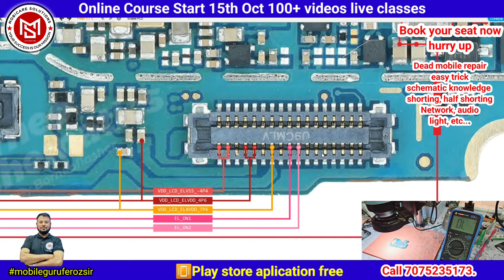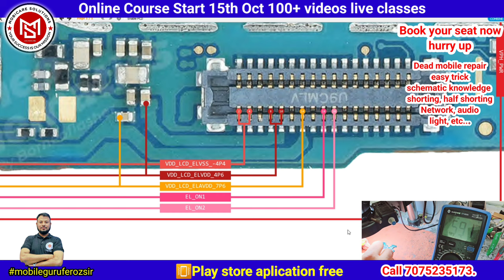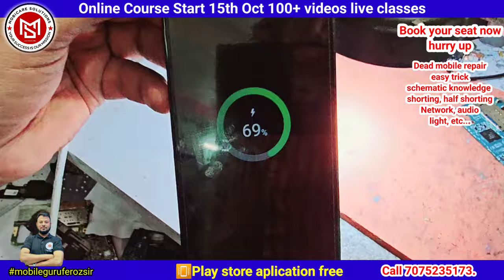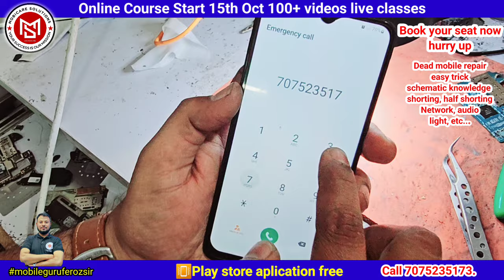Samsung M30 / F41 Live Repair Light Solution Full deep knowledge 100% Successful Solution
15th October  New Online Advanced Course Start On Zoom Meeting.
Daily 2Hours class
Timing 9.30pm to 11.30pm
1year support
6month play store Aplication Free
100+ Videos
Real Support
Deep knowledge
Schemstics & pcb knowledge
Real repairing
Dead
Shorting
Halfshorting
Leakage
Cpu
Power
Charging
Light
Network
Audio
Powerboot sequence
I2c
Spi
Spmi
I3c
Rffe
Pullup
Pulldown
Dividercircuit
Sensors
Dualdekker
Blackpastedcpu
Emmc
Ufs
Jtagbox
Mipitester
Ufibox
Softwaretraining
Hardwaretraining
Schematicsknowledge

100% fault finding
100% result.

1year full support